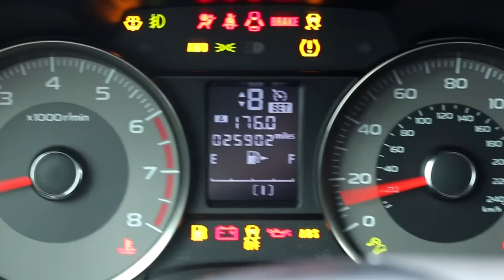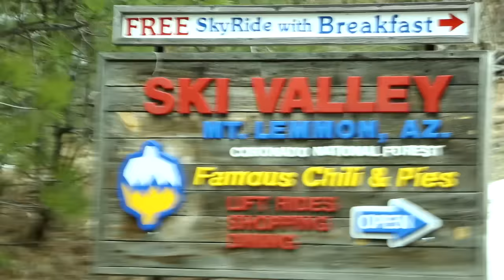Forester XT Mountain Touge! // Vlog Series 002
Hunting for snow in Southern Arizona?! Just a daily vlog trip up into the mountains in my Subaru Forester XT.

Brandyn E.